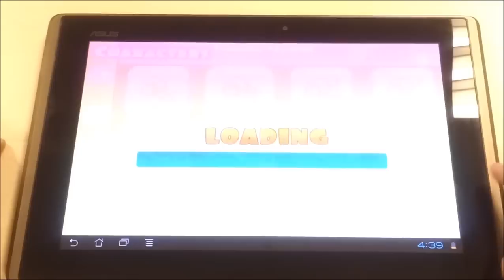Flying Squirrel (Android Game)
Video of Flying Squirrel, Free Android Game